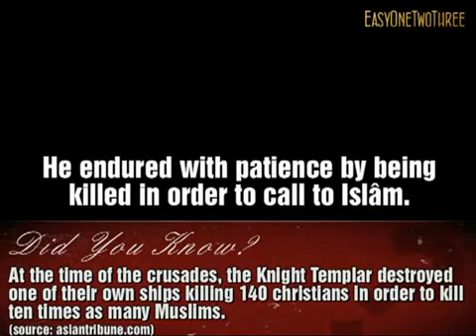The story of the Boy and the King does NOT prove the permissibility of suicide attacks | al Fawzan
An old Easyonetwothree upload, Jazahu Allahu khayran.